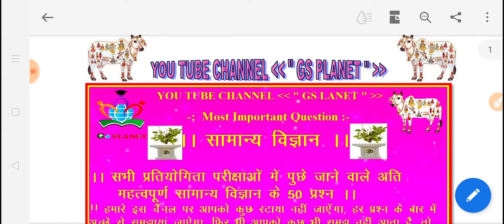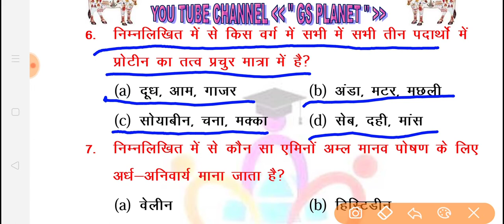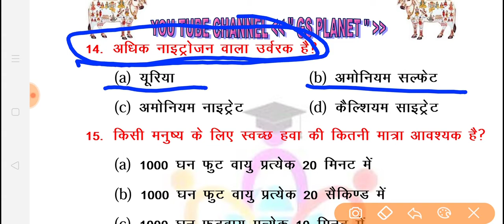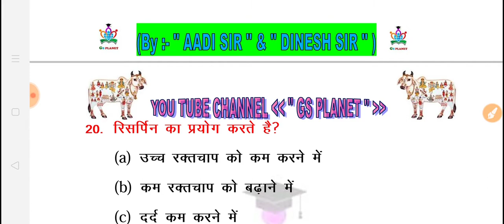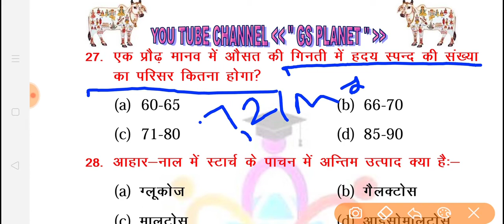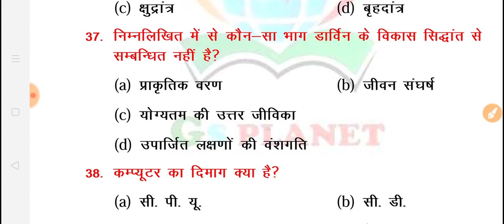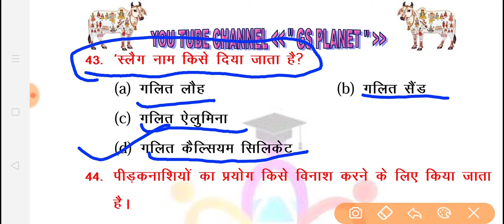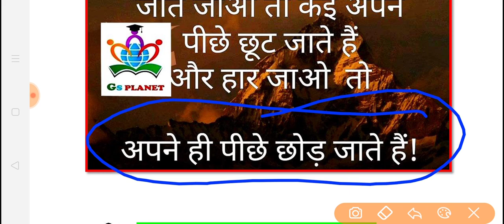Science quiz | Science Questions and answers in Hindi